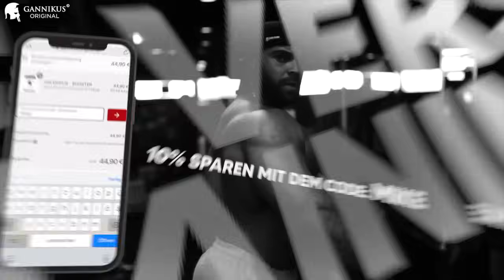Richtig Beine Trainieren mit Mike Sommerfeld und Ben Huellen!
► Meine Sportklamotten - 20% Code: Ben
Intro erstellt von Sven Kunz
Social Media Marketing Manager